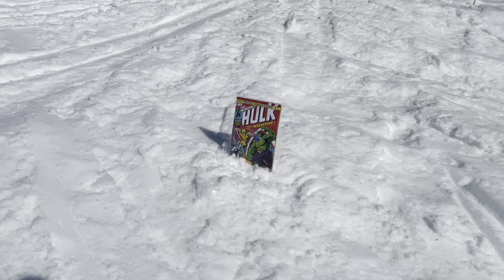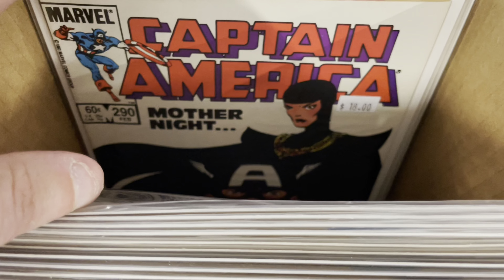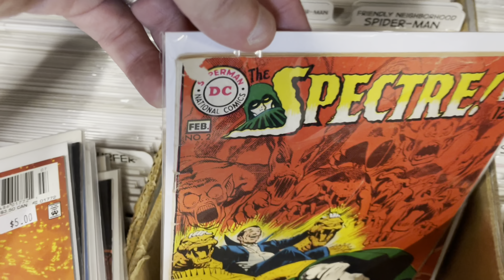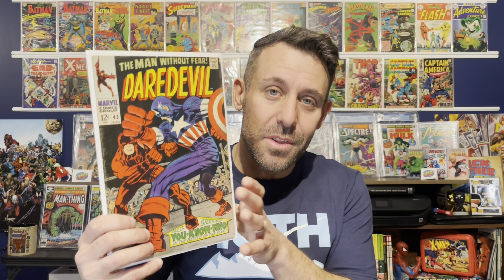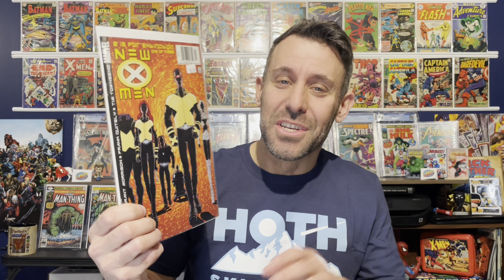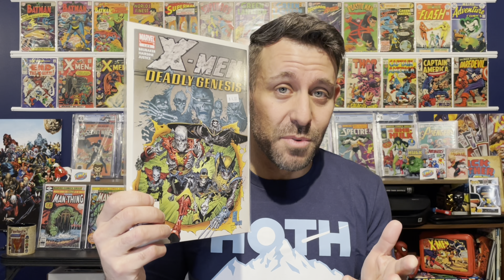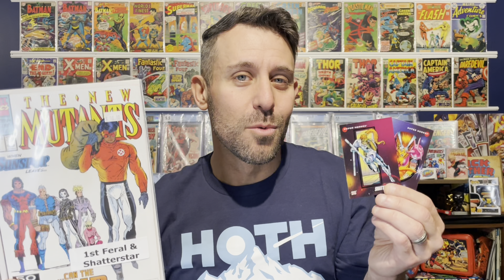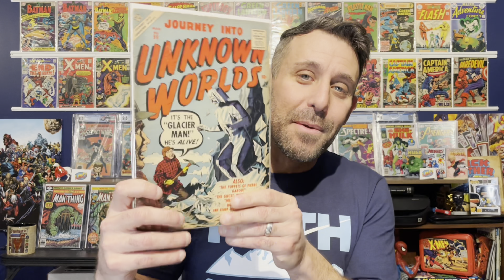Another State, Another Haul… Comic Book Hunting on a Ski Trip!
I head to the White Mountains of New Hampshire for a skiing trip... but I can’t resist a little comic book hunting on the side! Check out the video to see what I found!

In New England and looking for comic cleaning and pressing from a pro?